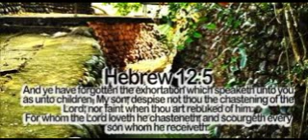Do Not Despise The Discipline Of The Most High Elder Gabar 9 12 15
All praise to AHAYAH bahasham YASHAYA wa RAWACH!!!